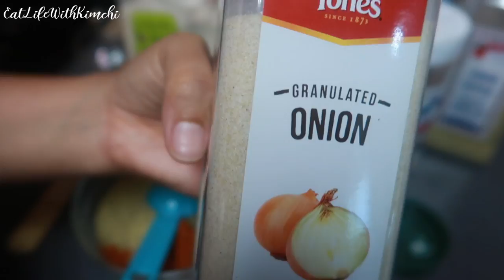Cooking Video For My Crawfish Boil Sauce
Hi everyone, so I've gotten quite a few requests on how to make this sauce so here is the video. I hope ya try it and let me know if ya like it or not. I decided to make this sauce because I loved Bloves sauce so much, I wanted to incorporate it into my crawfish boils too so this is what I came up with. Have a beautiful day!

Link to my crawfish boils that I use this sauce for...

***I just want to put it out there that for me, when it comes to cooking there is no right or wrong, and there are no restrictions or limitations. Just do what you want and eat what you want. There are already too many rules in life, just enjoy your food.***

Usually when I cook I don't really measure things so these measurements are not exact, adjust what you want to suit your tastes please.

!/2 cup garlic
thumb size ginger, peeled and sliced
2 TBS lemon grass
1/2 of a small size onion

5 sticks of butter, or whatever you would like to use
2 TBS red curry paste
8 oz coconut milk or cream
2 cups of chicken broth
1 TBS worcestershire sauce

Spices:
1 1/2 TBS sugar
1 1/2 TBS garlic powder
3 TBS black pepper
1 TBS onion powder
1 TBS accent
2 TBS old bay
1 1/2 TBS lemon pepper
2 TBS cayenne pepper
1 1/2 TBS oregano
1 TBS paprika

I show you the steps in the video already so I won't be putting it here.